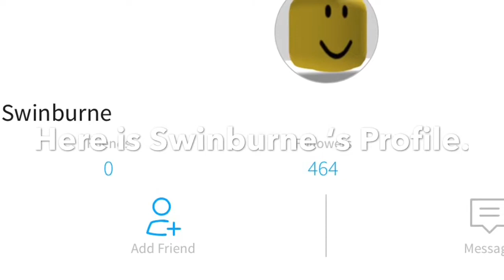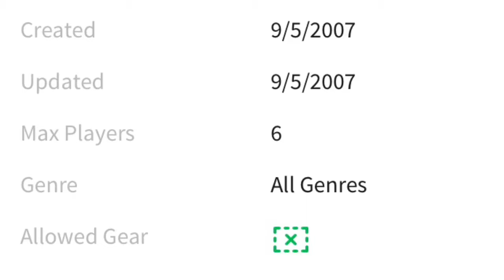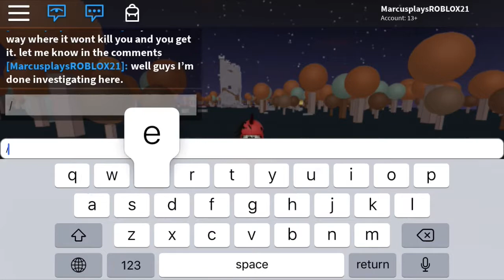Investigating Swinburne. Myths And Legends Season 1 Episode 1